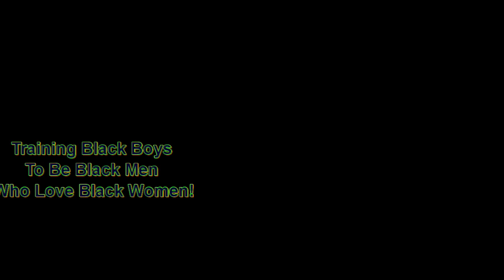Repelling Negative Energy: Energy Transcendence & The Force of Positive Thinking! | Rick & Marion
Repelling Negative Energy: Energy Transcendence & The Force of Positive Thinking! | Dr. Rick Wallace & Marion Wallace

Books:
The Undoing of the African American Mind:

Marion Wallace: Glory be to GOD if you only knew my story.